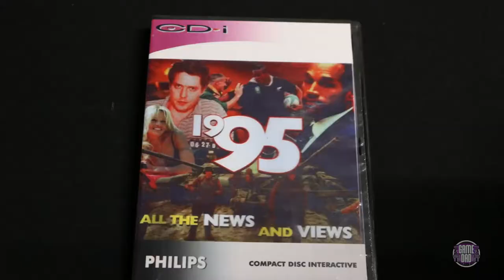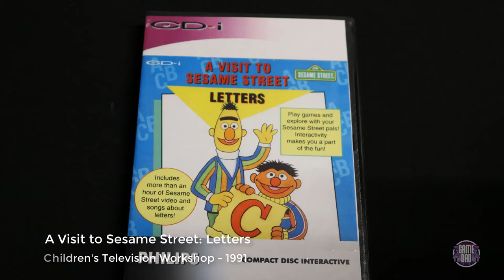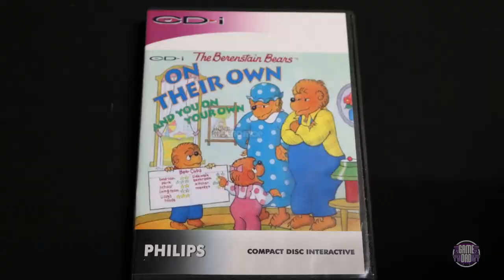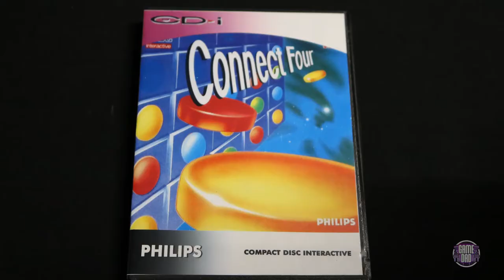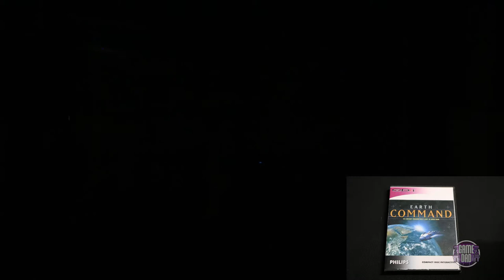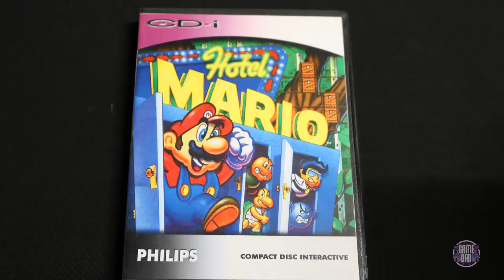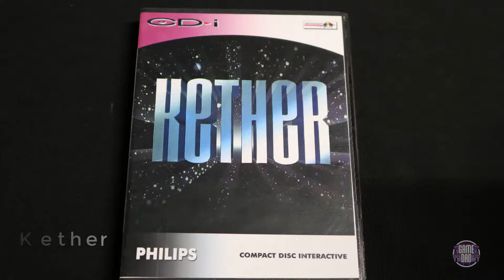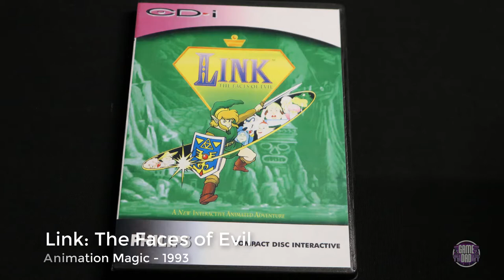Philips CD-i Collection - Part 1 | GameDad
Here is my part 1 of my current Philips CD-i Collection! This is an...interesting console to say the least... Please be sure to leave a comment below and let me know what your favorite random retro console is or what other games for retro consoles you might have in your collection are. Any must-have games I should know about?